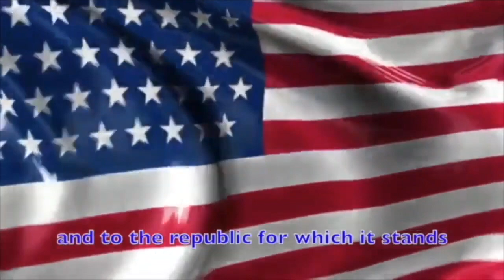Good Morning Ball High 10.8.19